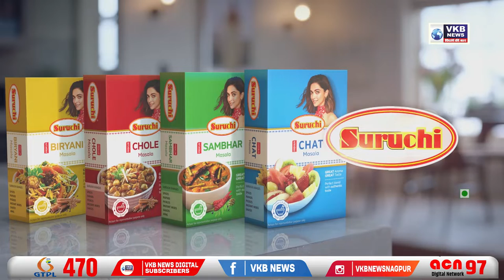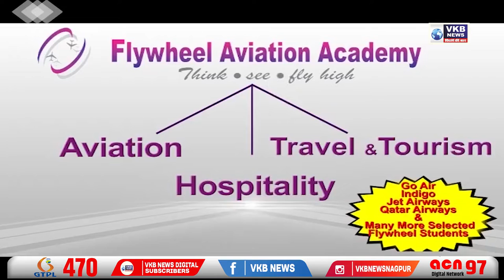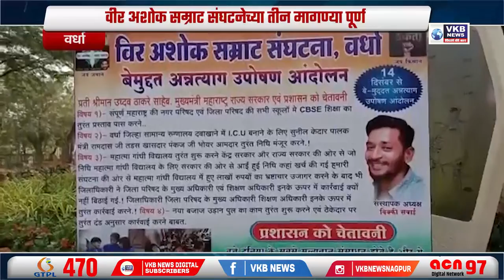शेतकऱ्यांना मिळणार नुकसान भरपाई - विजय वडेट्टीवार